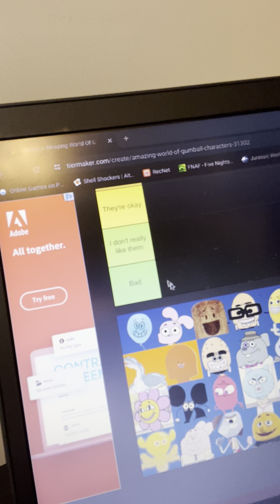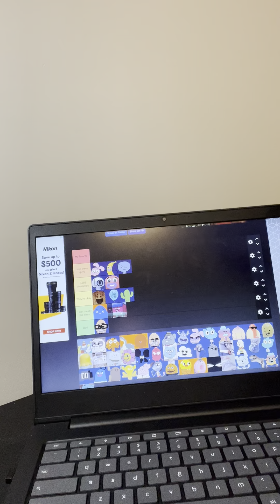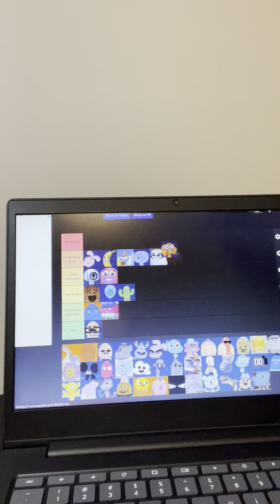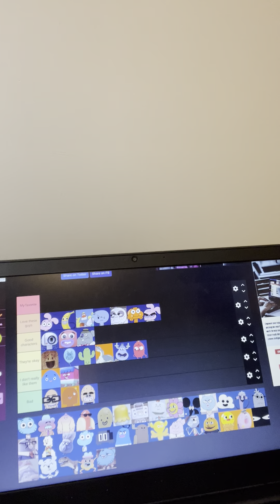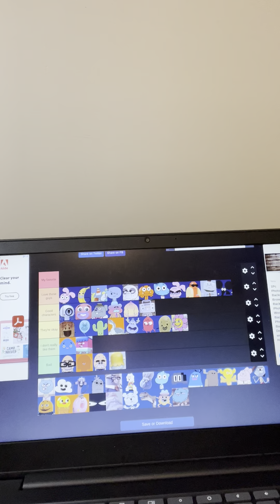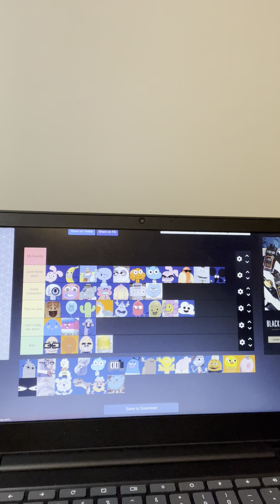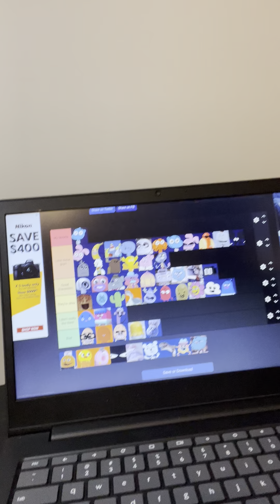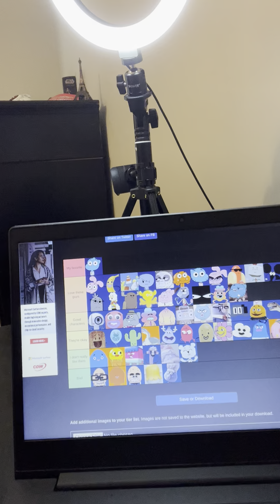making a GUMBALL tier list!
In today’s video, I make a tier list based on a show I used to watch back in 2020 called “The Amazing World of Gumball”! This was my first tier list video on this channel, so I hope you enjoy!

It’s free and always helps me out :)